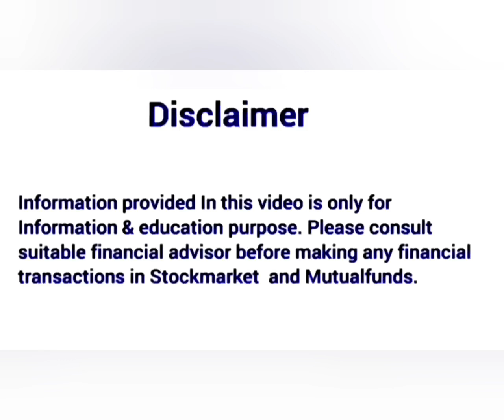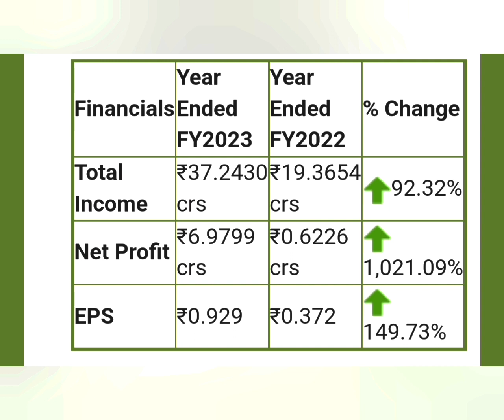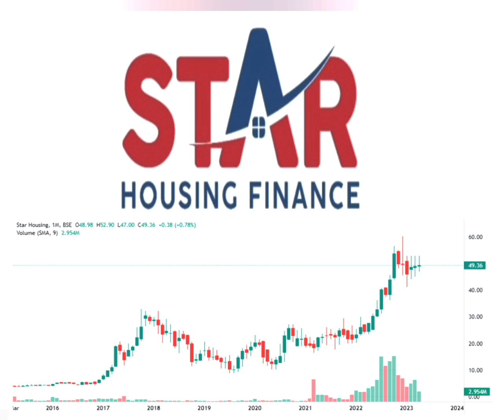Best stock for longterm investment telugu | best stocks below 50 to invest | smallcap multibaggers